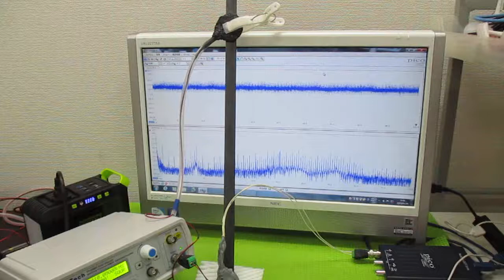対象物の振動モードに合わせた、超音波制御技術 ultrasonic-labo